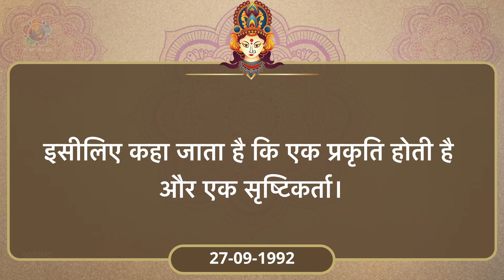नवरात्रि का महत्व | भाग-1 नवरात्री का शुभारंभ | Importance of Navratri | Part-1 The Beginning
प्रस्तुत है हमारी आज से 9 दिनों तक चलने वाली विशेष वीडियो शृंखला "नवरात्रि का महत्व"। इस शृंखला के माध्यम से शारदेय नवरात्र के भिन्न-भिन्न सभी पहलुओं के बारे में सविस्तार पता चल सकेगा।

आज पहले भाग में जानिए कि ये त्यौहार भगवान बाबा के सान्निध्य में मानाए जाने की शुरुवात कैसे हुई।

Here we present to you the first part of our special series on this Navratri to be presented from today for 9 days titled -  "Importance of Navratri".

In this episode we would learn about the way it used to be celebrated in the Divine Presence in the earlier years of the Avatar.